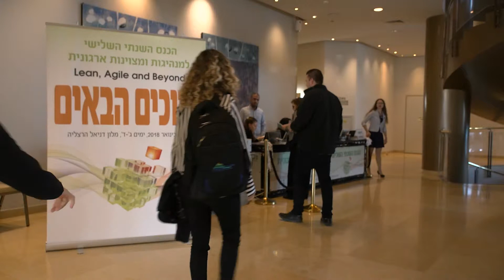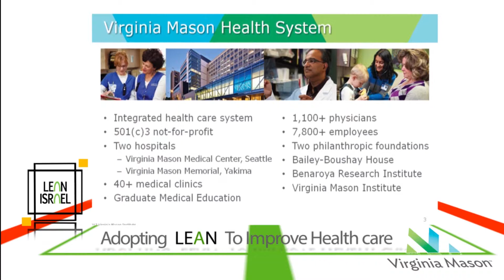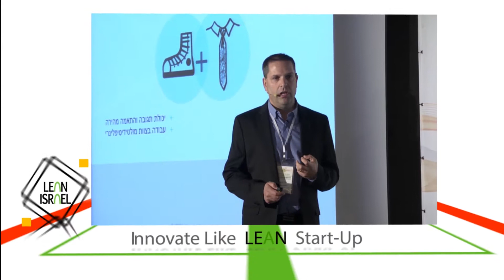2018 - קליפ הכנס השנתי למנהיגות ומצוינות ארגונית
קליפ הכנס השנתי השלישי למנהיגות ומצוינות ארגונית של חברת Lean Israel